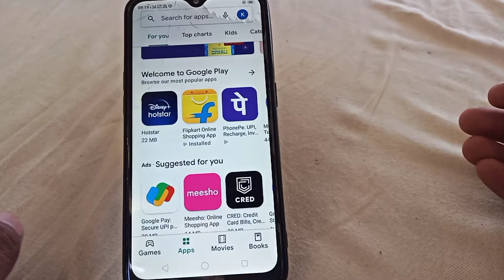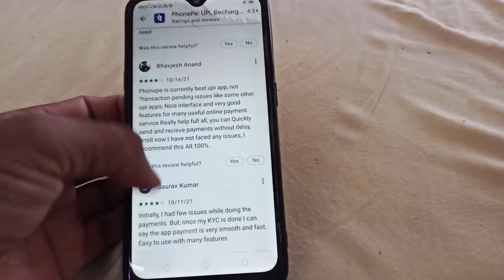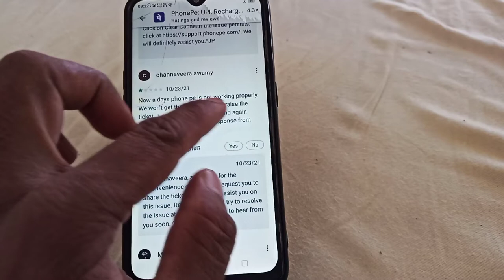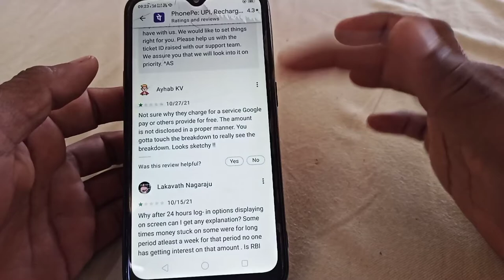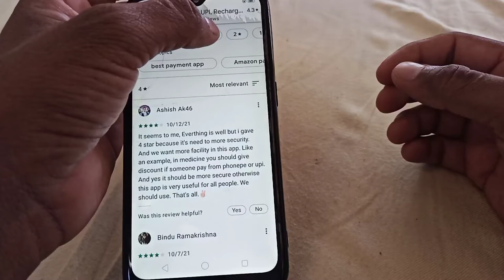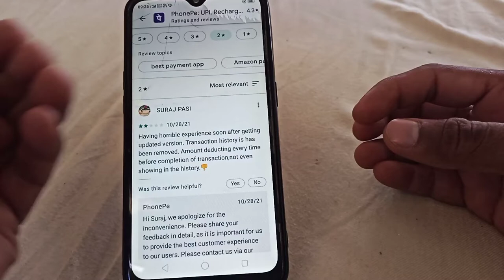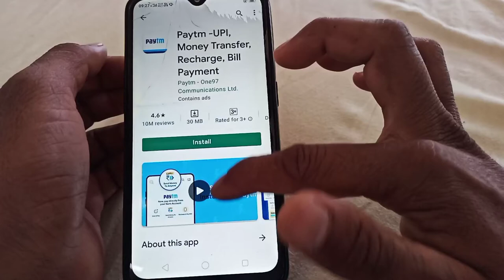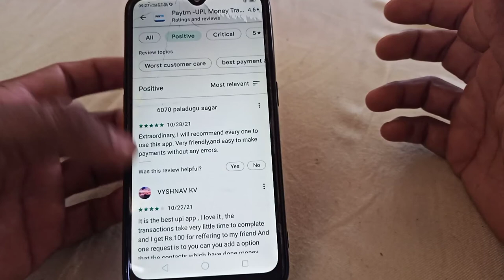Kisi bhi app ko install Karne pahle dekhe usme Kya sahi aur Kya galat hai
hello friends aaj ke video mein Ham aapko bataenge ki Kaise aap Kisi bhi app ko install karne se pahle Uske Sahi aur galat ko pahchan Payenge aur pata kar Payenge ki usmein kya sacchai hai aur kya Kami hai